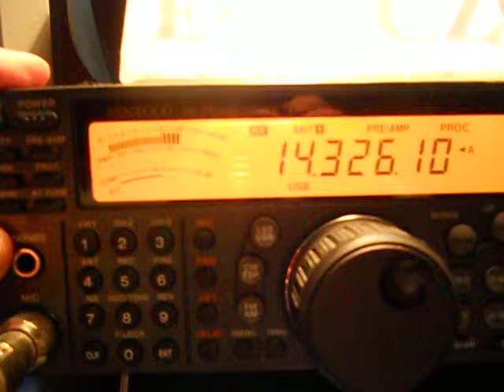ON7BBR- Rudi Brosens- BELGIUM - 18:35 utc - 16-Mar-2013 - 20 meters band